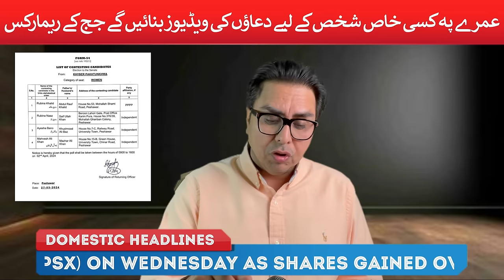Chief Prosecutor Accepted Inteligence Agencies Involvement- Maryam & Hamza Fight